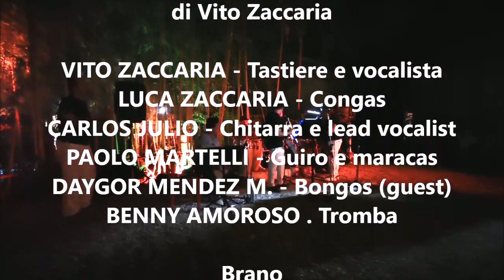Salpicon L. - SONORA LATINA: Apretala en el rincon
Ai GIARDINI DELLA FILARMONICA, vicino a Piazza del Popolo, a Roma, LA SONORA LATINA di Vito Zaccaria si esibisce suonando classici brani salseri come APRETALA EN EL RINCON (stringi lei quando sarai nell'angolo). Roma, domenica 25 Agosto 2019.  Il trombone è suonato dal peruviano Roman Villanueva e non da Benny Amoroso (in vacanza).